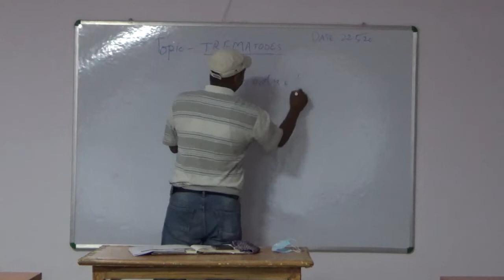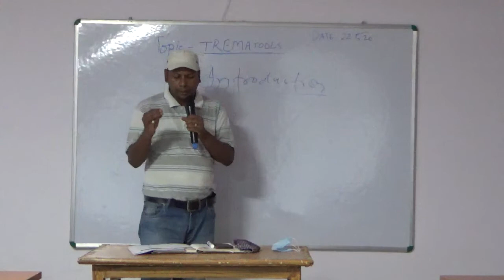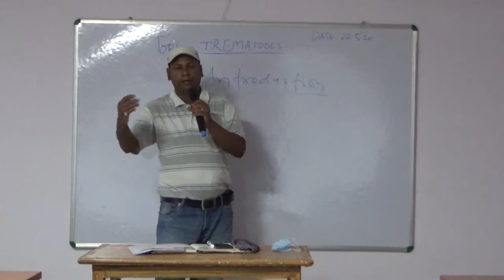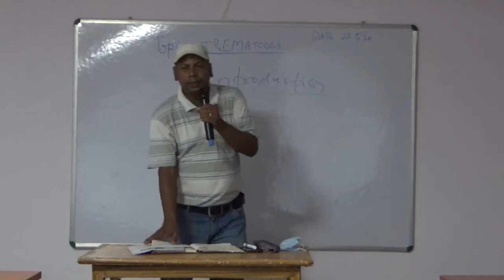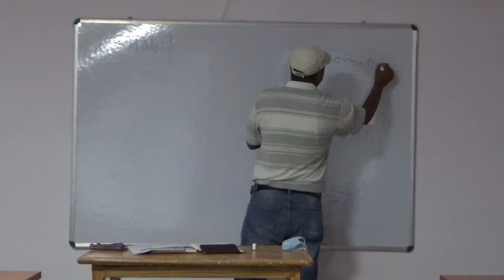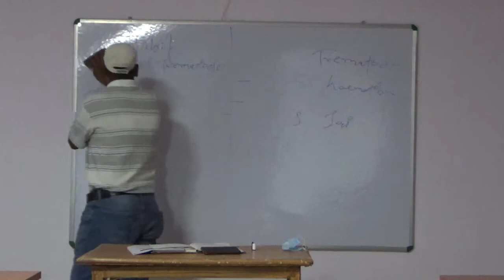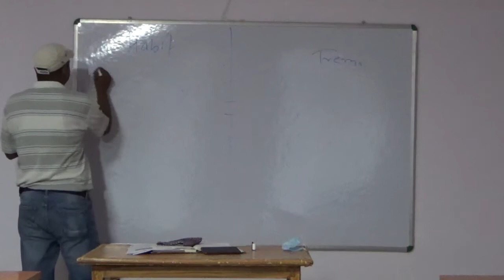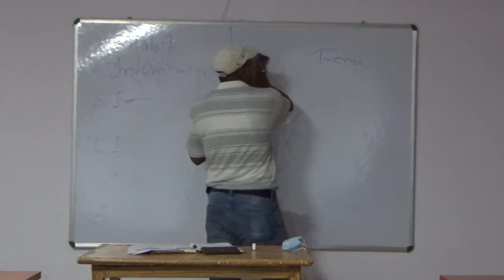Dr Rajesh Prasad,Asstt Prof,Deptt of Microbiology, Topic Trematodes